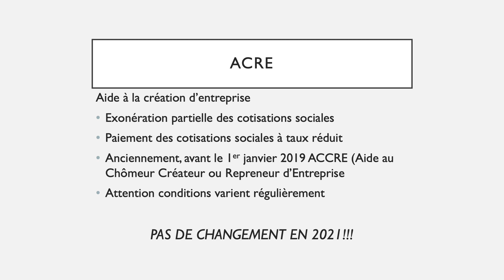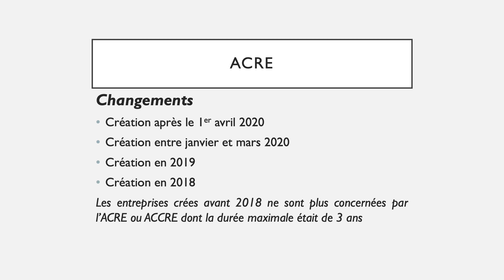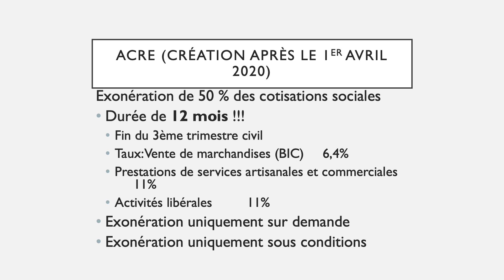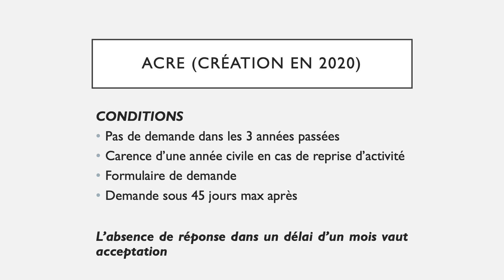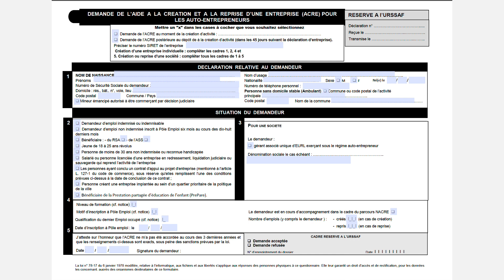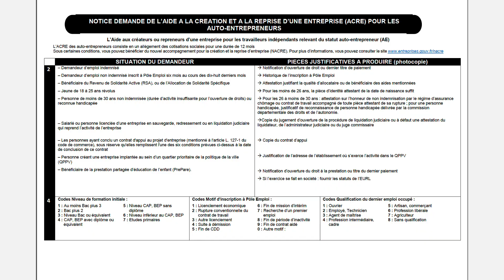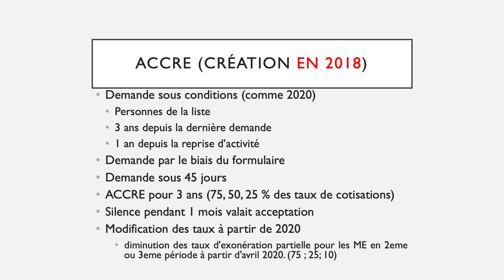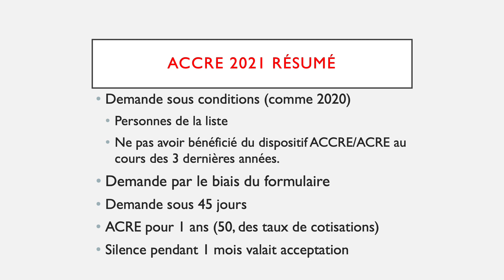👩🏽‍💼ACRE (Aide à la création et reprise d'entreprise) 2021/2022 conditions de demande et d'obtention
L' aide à la création et reprise d'entreprise aussi appelée ACRE est une réduction des cotisations sociales qui est une donc une aide pour les créateurs d'entreprise. C'est une des principales aides lors de la création d'une microentreprise ou autoentreprise.
En 2022, comme en 2021, les conditions sont celles de la réforme de 2020. La durée de l'ACRE est raccourcie, à trois trimestres plus le trimestres en cours. Il est donc plus avantageux de faire la demande en début de trimestre pour ne pas perdre plusieurs mois d'ACRE. Avant l'ACRE s'appelait l'ACCRE et durait trois ans. La liste des personnes bénéficiaires de l'ACRE est aussi limitée.  Les principaux concernés sont les demandeurs d'emploi. L'attribution de l'ACRE n'est plus automatique. Il faut demander l'ACRE auprès de l'URSSAF. Il faut absolument faire une demande d'ACRE dans les 45 jours suivant la création de l'entreprise ou la microentreprise pour ne pas être hors délai.
Pendant la période de bénéfice de l'ACRE, les cotisations sociales sont réduites de moitié. Le taux de cotisations devient le taux normal après la période d'ACRE.

Vous venez de créer votre micro-entreprise ou vous voulez créer votre microentreprise?
Vous devez respecter un certain délai pour demander l'ACRE !! Il faut la demander sous 45 jours à partir de la création.

0:00 Introduction
2:18 ACRE (CRÉATION APRÈS LE 1ER AVRIL 2020)
5:42 ACRE (CRÉATION EN 2020)
9:06 ACRE (CRÉATION ENTRE JANVIER ET MARS 2020)
10:05 ACCRE (CRÉATION EN 2018)
11:50 ACCRE 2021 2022 RÉSUMÉ